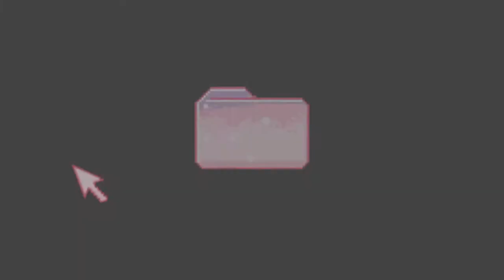명이나물장아찌 백종원 만능 장아찌 간장물~~~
콜레스테롤 항염 항균 작용
소화불량  호흡기 튼튼 등등
효능 좋은 명이나물 장아찌
만들어보세요 ~~~♡
감사합니다 ()